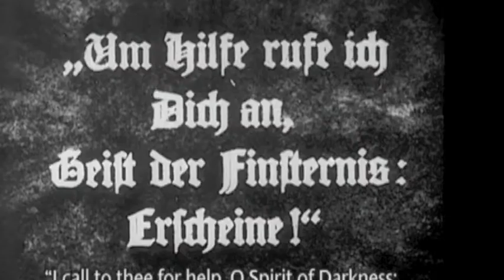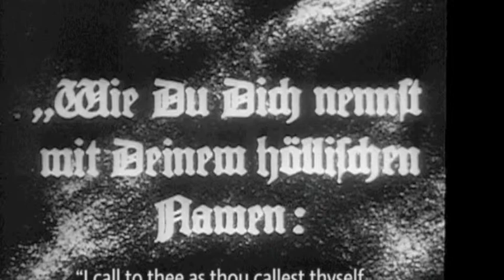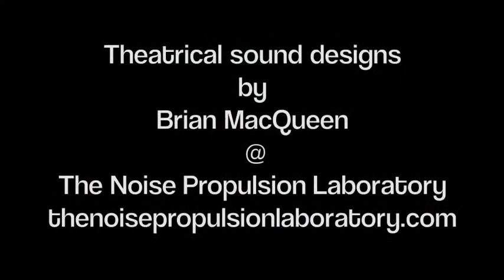A scene from Faust: music underscore